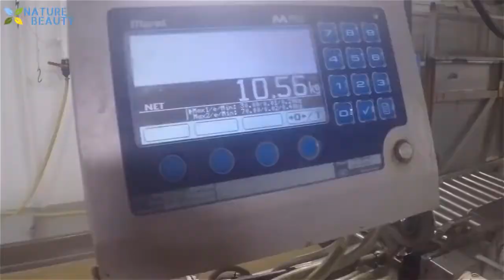Amazing automatic lines that catch and process fish right on the ship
Betty likes! There will be a lot of interesting things!